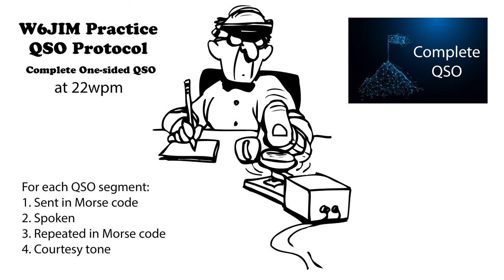Practice QSO - Complete One-Sided - 22wpm